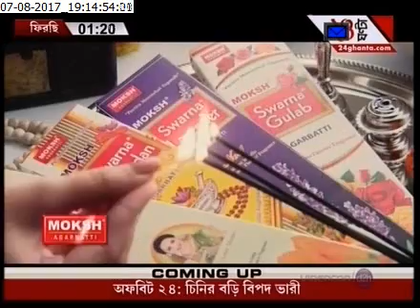Offbeat 24 'Sugar'